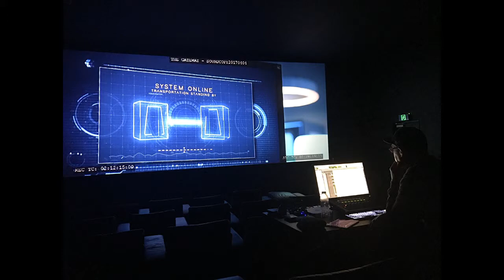The Gateway (movie review) - Movies First with Alex First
(mobile friendly). Answering the big question...should I see this movie?

The Gateway - (Sci-Fi)

A particle physicist grieving over the loss of her husband in a car crash travels to a parallel world to find him again, with dire consequences for her family.
Director: John V. Soto
Writers: John V. Soto, Michael White
Stars: Jacqueline McKenzie, Myles Pollard, Hayley McElhinney - (IMDb)

If you're enjoying Movies First, please share and tell your friends. Your support would be appreciated...thank you.